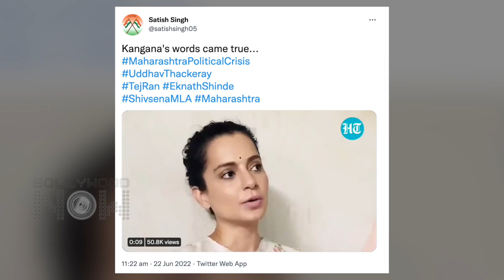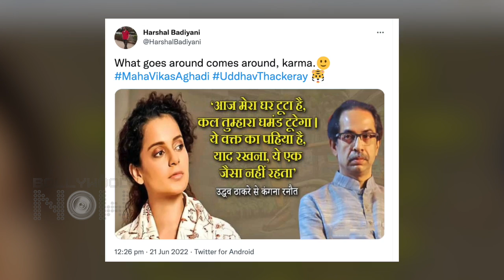Kangana Ranaut's 'Aaj Mera Ghar...' Video Viral As Uddhav Thackeray Resigns As Chief Minister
An old video of Bollywood actor Kangana Ranaut has gone viral As Uddhav Thackeray Resigns As Chief Minister. Uddhav Thackeray on Wednesday left his official residence in Varsha and moved back to his family residence Matoshree.